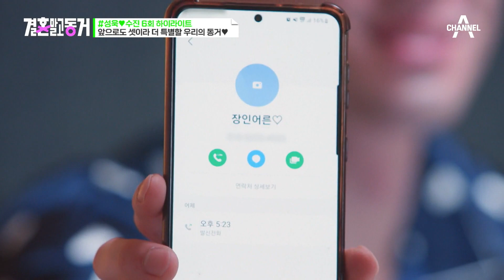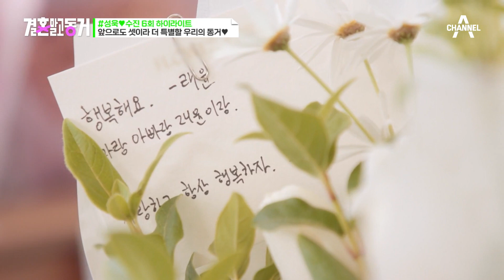[결혼말고동거] 📢배수진 내년 재혼 발표🔥 배동성이 평가한 예비 사위 점수는 몇 점?👀 | 결혼 말고 동거 6 회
＂음식은 먹어봐야 알고, 사람은 살아봐야 안다?!＂
결혼 대신! 결혼 전에! 요즘 커플들이 선택한 사랑의 형태 ‘동거(同居)’
여기 동거를 하고 있고 또 동거를 시작하는 3커플들이 있다.
이들이 동거를 하게 된 사연은 과연 무엇일까?
그리고 이들의 동거라이프는 마냥 달콤하기만 할까?

결혼 말고 동거
매주 월요일 오후 9시 10분 방송